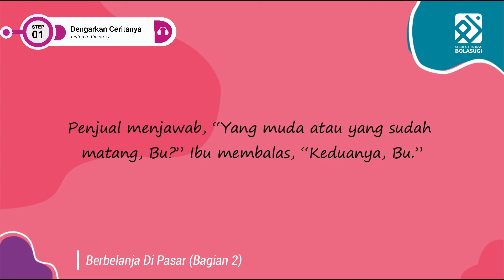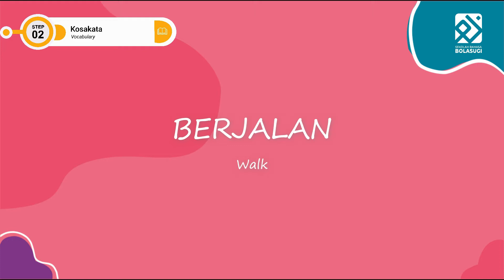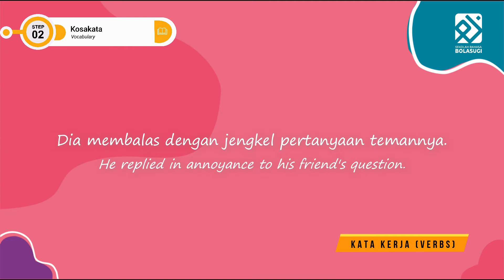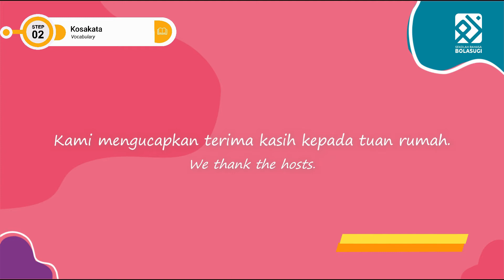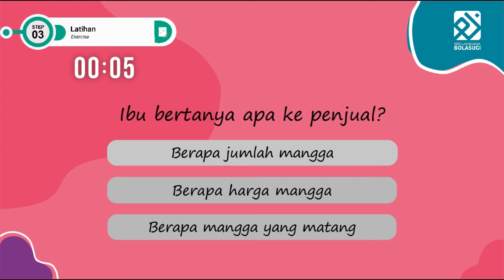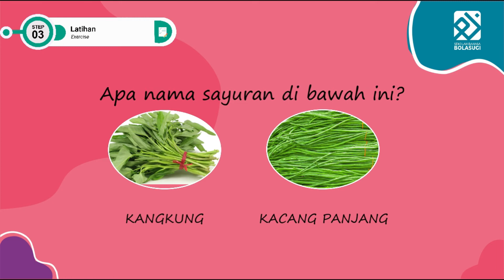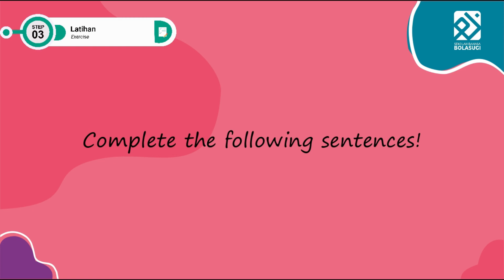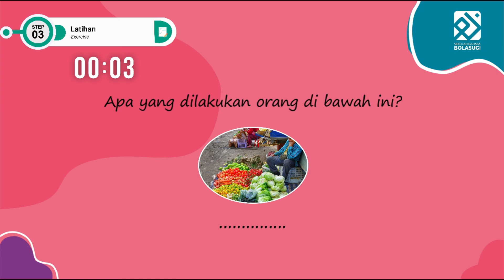FOR BEGINNERS | Listening Practice with Stories (Berbelanja Di Pasar) Part 2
FOR BEGINNERS | Listening Practice with Stories

Verb
1. Put
They put the books on the floor.
2. Walk
We walked down the market aisle.
3. Paying attention
I noticed the way the person spoke.
4. Picked
The mango was picked by my cousin.
5. Offer
They are offering cheap merchandise.
6. Available
The item he was looking for was not available in this shop.
7. Ask
I asked about tomorrow's study schedule.
8. Counting
Dandi is counting the bamboos he wants to buy.
9. Reply
He replied in annoyance to his friend's question.
10. Want
We want to visit my friend's house.
11. Glancing
He glanced left and right before entering.
12. Touching
We were forbidden to touch the collection in the museum.
13. Depends
The plastic bag hangs on the mango tree.
14. Wrapping
He wrapped the fruits in banana leaves.
15. Goodbye
I said goodbye to my grandfather before leaving.
16. Saying
We thank the hosts.
17. Submit
They donated money to flood victims.
18. Take
I picked up the stone in the river.
19. Bind
I picked up the fresh vegetables.
20. Bringing
I brought my uncle's things.

Noun
1. Fruits
2. Vegetables
3. Traditional market
4. Modern market
5. Peddlers

Fruits
1. Banana
2. Mango
3. Papaya
4. Orange

Vegetables
1. Kangkung
2. Mustard
3. Kol
4. Long beans

Adjective
1. Young
2. Ripe